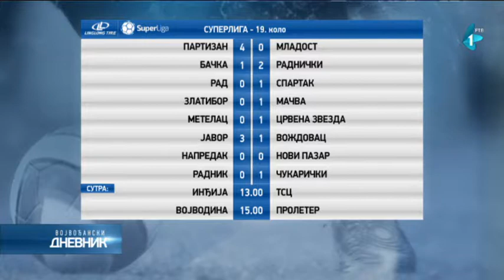Milunović za pobedu i Zvezdinu zimu na "plus devet", Partizan bolji od Mladosti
Fudbaleri Crvene zvezde savladali su danas Metalac u Gornjem Milanovcu sa 1:0 (1:0), u utakmici 19. kola Superlige Srbije.